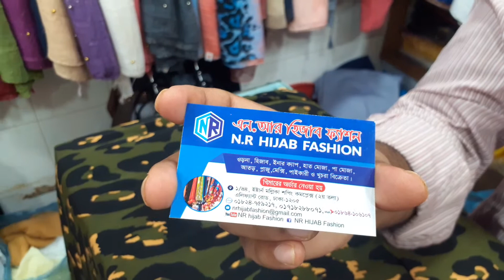মাথা নষ্টকরা দামে ক্ষিমার পাচ্ছেন এন আর হিজাব ফ্যাশনে